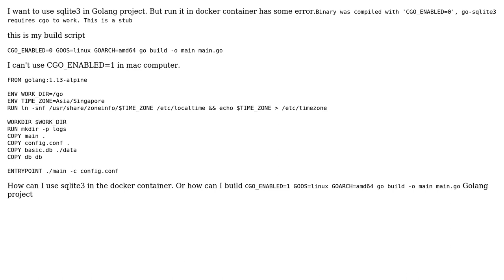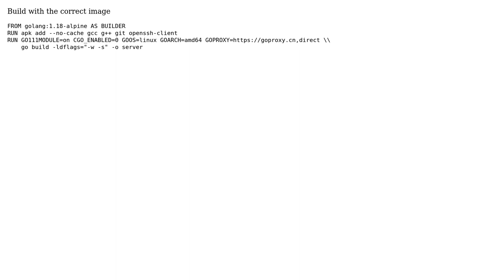Binary was compiled with 'CGO_ENABLED=0', go-sqlite3 requires cgo to work. This is a stub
With thanks & praise to God, and with thanks to the many people who have made this project possible! | Content (except music & images) licensed under CC BY-SA | Music | Images & others | With thanks to user Shikuan Xu user Pablo Diaz and the Stack Exchange Network Trademarks are property of their respective owners. You are responsible for your own actions.